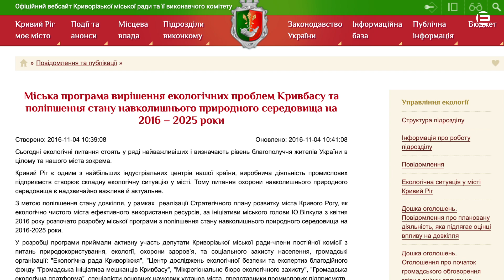Кривий Ріг провалюється під землю?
Кривий Ріг - це не лише сталеве серце України, а й найбільша провальна воронка в світі. Після закриття старих шахтних виробок у Кривбасі залишалися пустоти, із часом грунт осідав і утворювалися провальні воронки. Рудне тіло "тягнеться" з півночі на південь із західного боку міста, так розташовані й воронки. Карти виробок і пустот у вільному доступі нема, і тому непрогнозованість зсувів грунтів у Кривому Розі - це ще одна з кричущих екологічних проблем міста. Активісти громадської організації "Досить труїти Кривий Ріг" докладно розказують про ризики і проблеми та те, як їх вирішити.
Хто, на вашу думку, відповідальний за те, що утворюються нові провалля і ця загроза не зникає? Напишіть у коментарях!
Поширте це відео, щоб усі ваші знайомі знали про проблему.

Матеріал підготовлено у співпраці з ГО "Досить труїти Кривий Ріг"